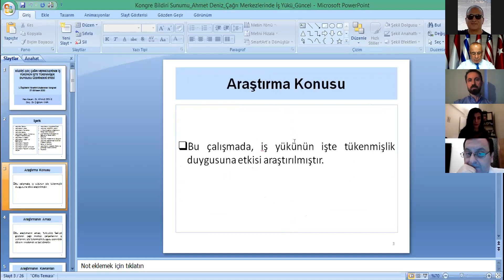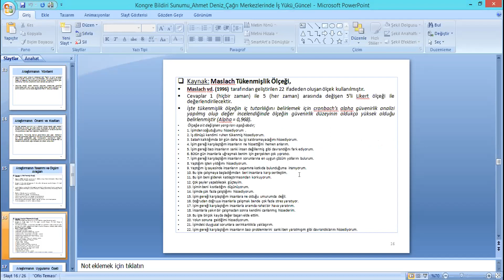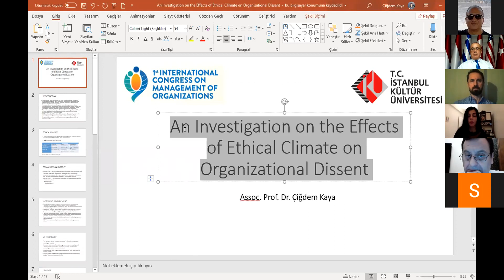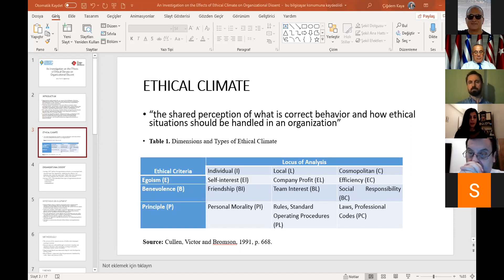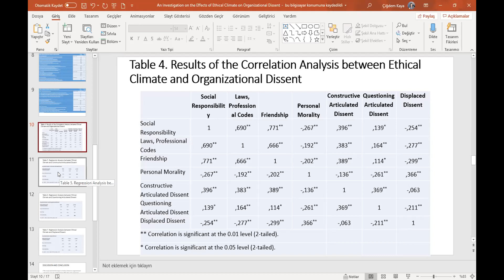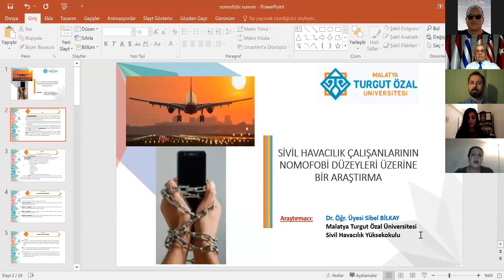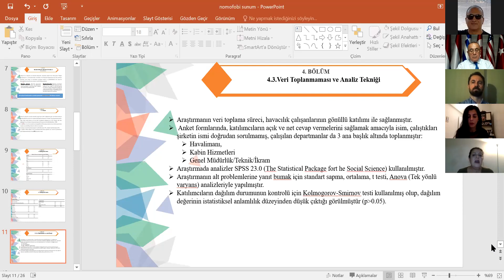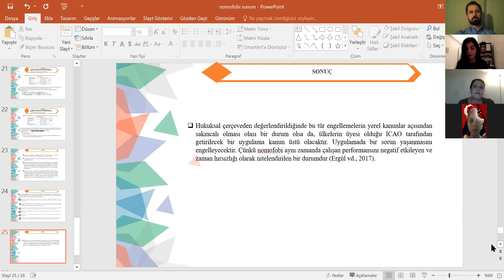1. Uluslararası Örgütlerin Yönetimi Kongresi 27.11.2020 Session Code: K2/K13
1. Uluslararası Örgütlerin Yönetimi Kongresi 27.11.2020 tarihli Merkür salonu:
CHAIR: Prof. Dr. Hasret ÇOMAK
"Sanal Kaytarma Temalı Çalışmalar: Bibliyometrik Bir Analiz"
Mehmet Kaplan, Berna Turak Kaplan, Ercan Küçükeşmen, M. Erhan Türkoğlu, Ali Şimşek
"Sivil Havacılık Çalışanlarının Nomofobi Düzeyleri Üzerine Bir Araştırma"
Sibel Bilkay
"Çağrı Merkezlerinde İş Yükünün İşte Tükenmişlik Duygusu Üzerindeki Etkisi"
Ahmet Deniz, Çiğdem Kaya
"Ulusal Yönetim ve Organizasyon Kongrelerinde Örgütsel Davranış Çalışmaları: Son Üç Kongre Üzerine Bir Durum Tespit Çalışması"
Mehmet Kaplan, Berna Turak Kaplan, Ercan Küçükeşmen, Mustafa Erhan Türkoğlu, Ali Şimşek
"An Investigation On The Effects of Ethical Climate On Organizational Dissent"
Çiğdem Kaya